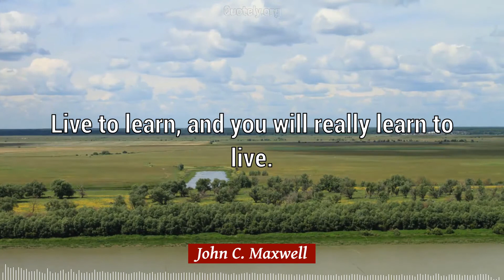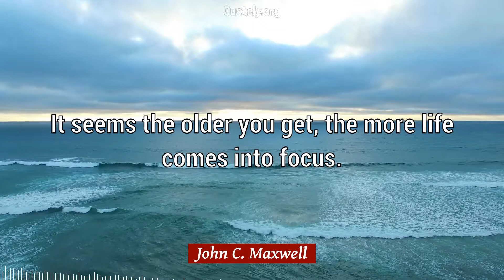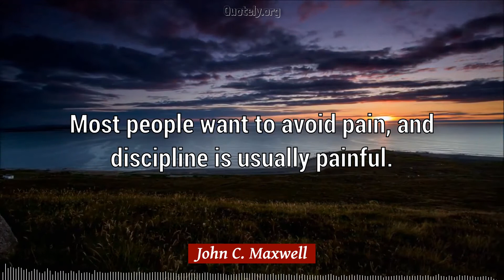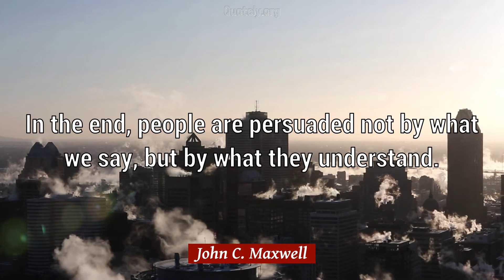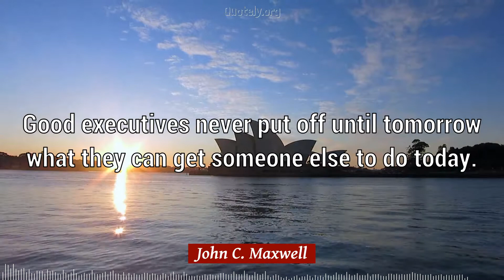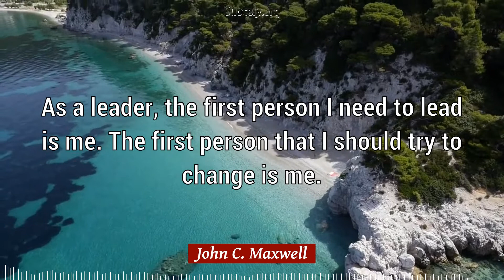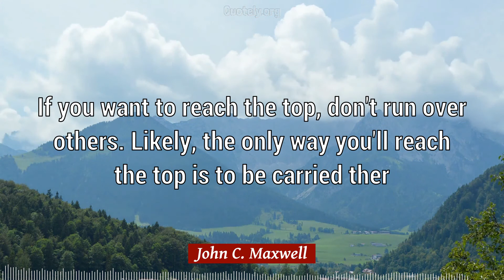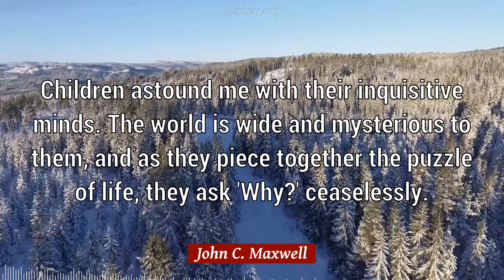John C. Maxwell Quotes: 66 quotes about LEADER and LIFE and more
❝Awesome 66 quotes and sayings by John C. Maxwell presented on a vibrant video❞

[List of Quotes by John C. Maxwell]
1) Leadership is influence. (00:00)
2) If you're lying, you're lying. (00:04)
3) We all have done something unethical. (00:10)
4) Without failure there is no achievement. (00:16)
5) Everything rises and falls on leadership. (00:22)
6) Keeping score is for games, not friendships. (00:27)
7) Live to learn, and you will really learn to live. (00:33)
8) Have the humility to learn from those around you. (00:40)
9) To add value to others, one must first value others. (00:46)
10) A minute of thought is greater than an hour of talk. (00:53)
11) We don't mature momentarily, but over the long-term. (01:00)
12) As you get older, time speeds up but life slows down. (01:06)
13) Life can be boring unless you put some effort into it. (01:13)
14) People may hear your words, but they feel your attitude. (01:19)
15) Enjoyment is an incredible energizer to the human spirit. (01:26)
16) You will never fulfill your destiny doing work you despise. (01:32)
17) People buy into the leader before they buy into the vision. (01:39)
18) It seems the older you get, the more life comes into focus. (01:45)
19) The secret of your success is determined by your daily agenda. (01:53)
20) Pride deafens us to the advice or warnings of those around us. (02:00)
21) Learn to say 'no' to the good so you can say 'yes' to the best. (02:07)
22) Time is more valuable than money, because time is irreplaceable. (02:14)
23) A lack of realism in the vision today costs credibility tomorrow. (02:20)
24) Most people want to avoid pain, and discipline is usually painful. (02:28)
25) A leader is one who knows the way, goes the way, and shows the way. (02:34)
26) The experience of pain or loss can be a formidably motivating force. (02:42)
27) Your attitude towards failure determines your altitude after failure. (02:50)
28) Family and friendships are two of the greatest facilitators of happiness. (02:57)
29) We choose what attitudes we have right now. And it's a continuing choice. (03:04)
30) The greatest mistake we make is living in constant fear that we will make one. (03:12)
31) Ideas have a short shelf life. You must act on them before the expiration date. (03:20)
32) In the end, people are persuaded not by what we say, but by what they understand. (03:28)
33) Policies are many, Principles are few, Policies will change, Principles never do. (03:36)
34) Leaders who are kind of insecure or egocentric, they basically sabotage themselves. (03:44)
35) Remember, man does not live on bread alone: sometimes he needs a little buttering up. (03:51)
36) When your dream is bigger than you are, you only have two choices: give up or get help. (04:00)
37) Good executives never put off until tomorrow what they can get someone else to do today. (04:08)
38) Leaders must be close enough to relate to others, but far enough ahead to motivate them. (04:15)
39) How do leaders serve their people? They may pay good wages and treat employees with respect. (04:24)
40) People who use time wisely spend it on activities that advance their overall purpose in life. (04:31)
41) The best way a mentor can prepare another leader is to expose him or her to other great people. (04:40)
42) All of the people in my life whom I consider to be close friends or colleagues are good thinkers. (04:48)
43) Success is due to our stretching to the challenges of life. Failure comes when we shrink from them. (04:57)
44) The dreams and passions stored within hearts are powerful keys which can unlock a wealth of potential. (05:06)
45) As a leader, the first person I need to lead is me. The first person that I should try to change is me. (05:14)
46) When you are full of pride on the inside, it makes you stiff, stubborn, and creates strife with others. (05:24)
47) The difference between average people and achieving people is their perception of and response to failure. (05:34)
48) Teamwork makes the dream work, but a vision becomes a nightmare when the leader has a big dream and a bad team. (05:42)
49) The first time you say something, it's heard. The second time, it's recognized, and the third time it's learned. (05:52)
65) The unsuccessful person is burdened by learning, and prefers to walk down familiar paths. Their distaste for learning stunts their growth and limits their influence. (08:45)
66) Children astound me with their inquisitive minds. The world is wide and mysterious to them, and as they piece together the puzzle of life, they ask 'Why?' ceaselessly. (08:58)

[Credits]
Quotes by John C. Maxwell

Rate, Comment, Share... Thank you and enjoy the beautiful videos.